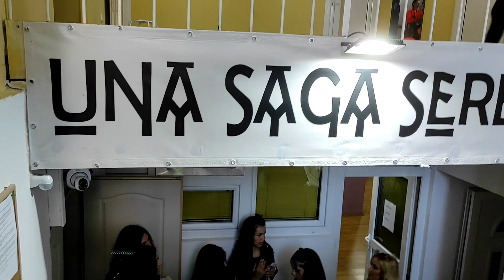Plesno takmičenje - vlog *frizura ,šminka ,nastup...*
Danas sam prvi put bila na plesnom takmičenju.U ovom videu videćete kako sam se pripremala (frizura ,šminka ,nastup...)Ukoliko vam se video dopao ,lajkujte ga i prijavite se na moj kanal .Veliki pozdrav za sve !❤️😘